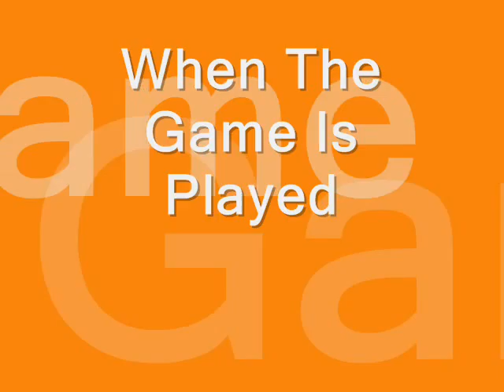B Todd Freedom Gathering Part IX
The Croquet Rules